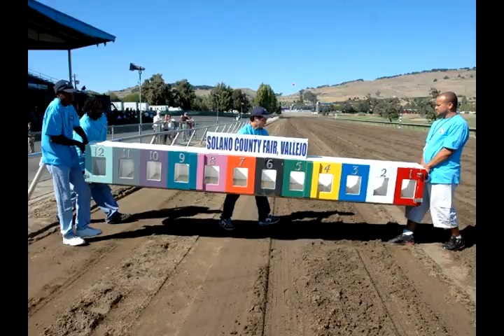wiener dog races